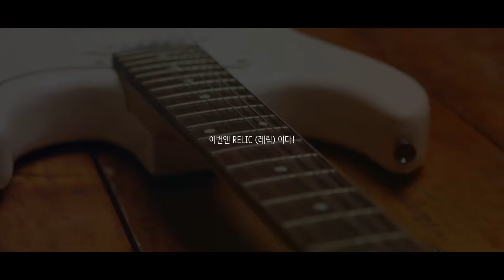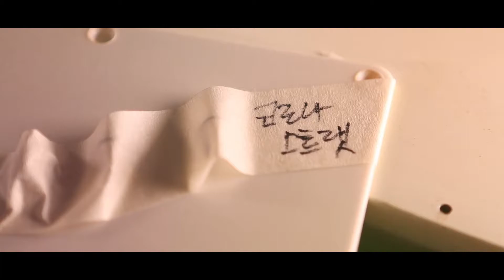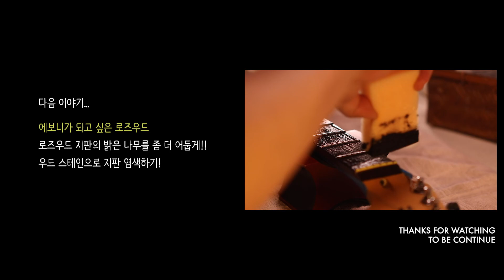일렉기타 셀프 레릭 1/5 - 일렉기타 청소(셋업)하기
안녕하세요. GR28입니다.
이번 영상에서는 일렉기타 레릭을 직접 시도해봤습니다.
중고로 기타를 하나 구매해서 변해가는 과정을 담았습니다.

이 중에 오늘은 1편 중고일렉기타 구매후 간단하게 청소하는 영상입니다.
앞으로 계속 이어지는 변화 과정을 지켜봐주세요!

추천과 구독 미리 고맙습니다!^^;;

hello. this is GR28.
this video is series of making relic.

and keep happy!

from. GuitaRoom28.

00:00 인트로
01:04 이야기 시작
12:12 다음 이야기